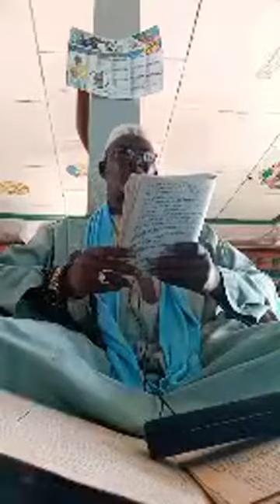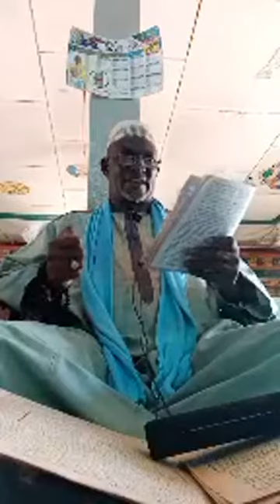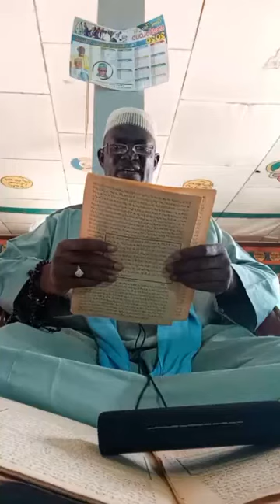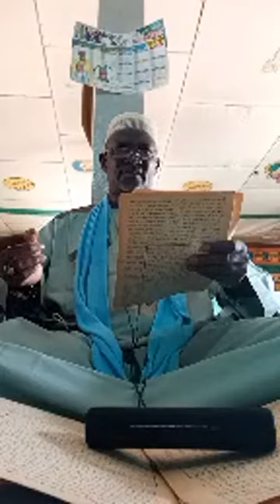OUSTAZ DAOUDA BAHIKRO TAFSIR 19eme